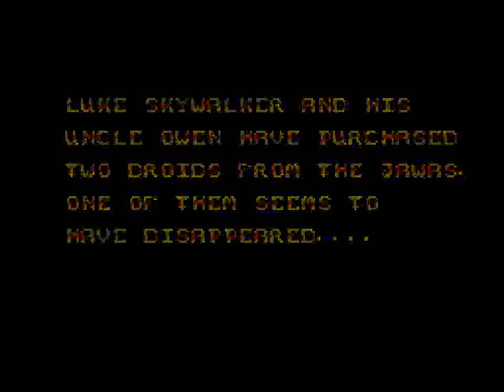Star Wars (SMS) - Part 1: Tatooine Desert